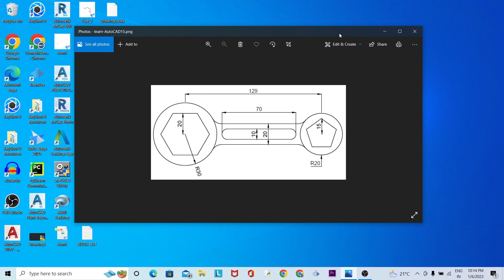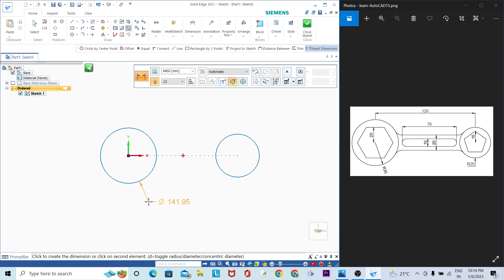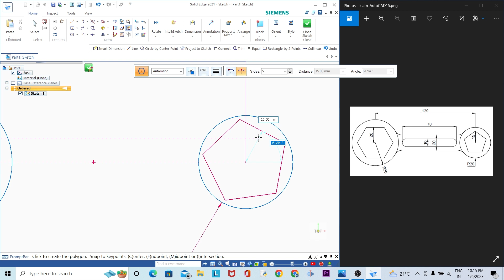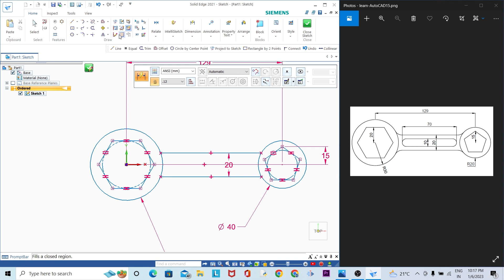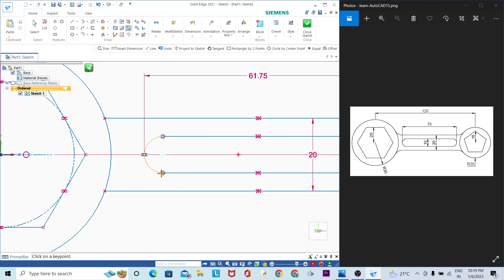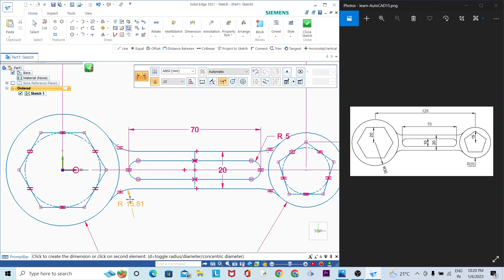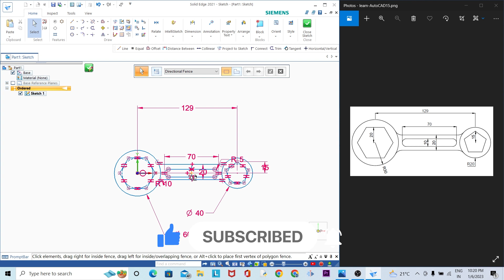Start 2D Modeling with SolidEdge || Solid Edge Sketch Command || SolidEdge Course || Exercise-3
Start 2D Modeling with SolidEdge
Solid Edge Sketch Command
SolidEdge Course Exercise-3

Tutorials Video Criteria:
1.Basic 3D Modeling
2.Advance 3D Modeling
3.Basic 3D Assembly
4.Advance 3D Assembly
5.Basic of Fabrication Drafting
6.Advance of Fabrication Drafting
7.Basics of Structural Simulation
8.Basics of Pipe & Tube Routing
9.Advance of Pipe & Tube Routing

All Tutorial of Solid Edge Course is Free. Let's Be With Us to Learn Full Solid Edge Features.

how to use pattern command

Learn Solid Edge From Book:
1. Solid Edge 2019 For Engineers And Designers:
2. Siemens Solid Edge Exercises 200 Practice Drawings: